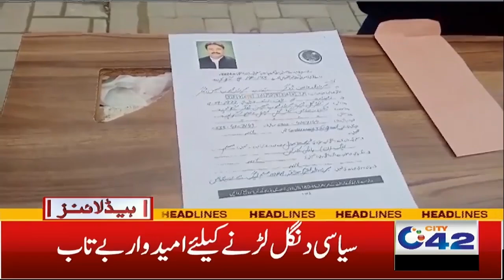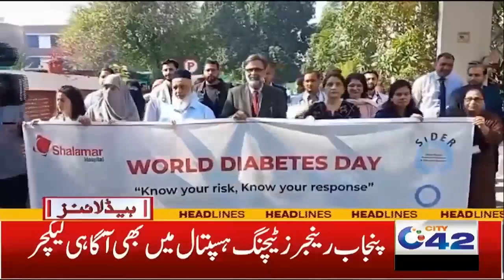1am News Headlines | 15 Nov 2023 | City 42